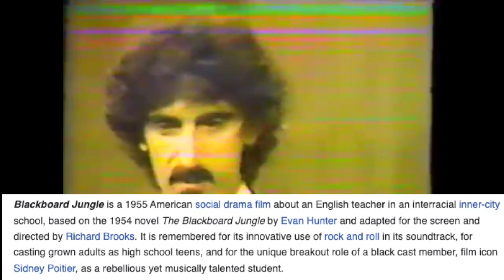Frank Zappa on The Freeman Report (with context notes, improved audio and captions)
This video is already all over Youtube, but the audio is full of static and background noise from the set.  I have done my best to fix the audio and typed up a transcript which you can view by enabling captions.  This took me a few weeks so I hope you enjoy it!